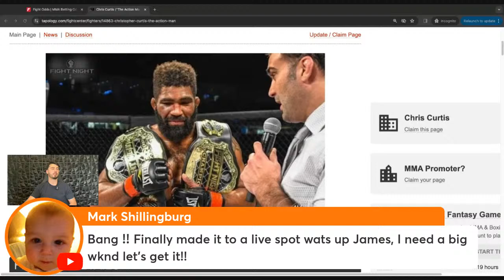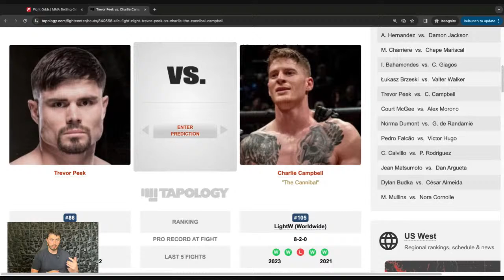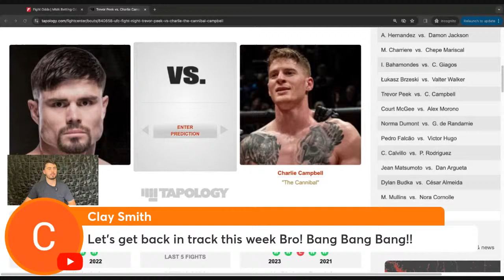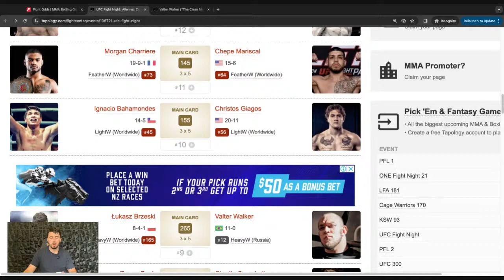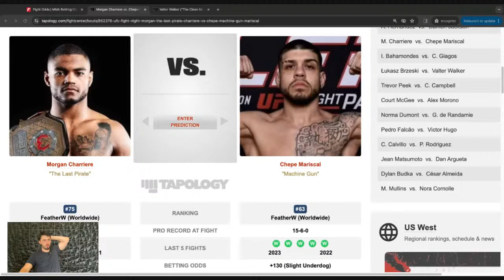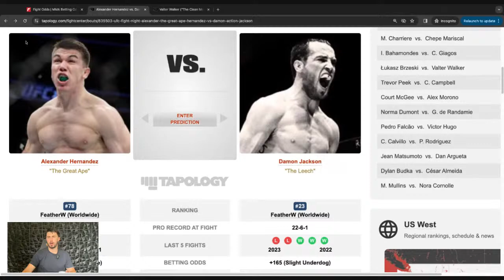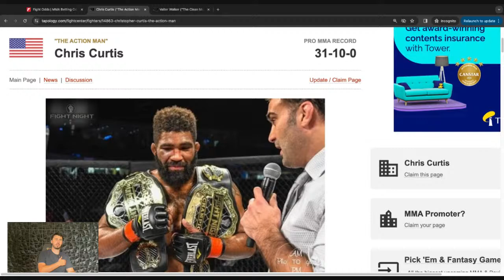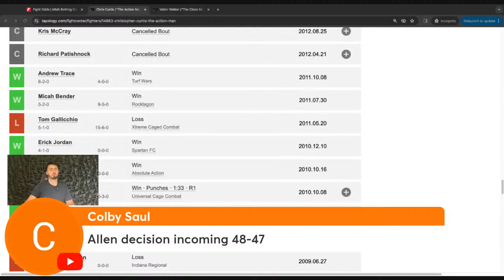UFC Betting Tips & Predictions | Allen vs. Curtis | Lucrative MMA Betting Podcast #81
I am a professional gambler who grew up around the sports betting industry of the United Kingdom and I have more than 10 years of experience in the field of sports betting. For the last 6 years, I have been betting solely on Mixed Martial Arts and have found myself to have a long-term edge over this market.

In 2019, I created my handicapping service Lucrative MMA Betting, where I help people profit from betting on MMA. I also use this platform to provide free knowledge on MMA betting and sports betting in general.